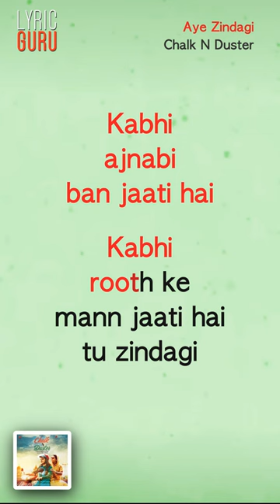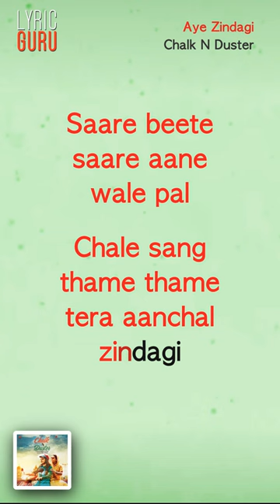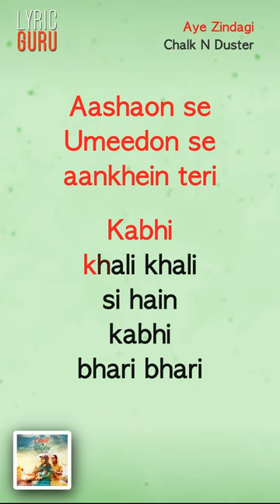Aye Zindagi - Chalk N Duster|Official Bollywood Lyrics|Sonu Nigam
The song Aye Zindagi from Chalk N Duster is a portrayal of strong teacher-student relationship as well as family bonds. The song featuring Shabana Azmi, Juhi Chawla Mehta, Girish Karnad and Samir Soni is a soulful song sung by Sonu Nigam, with lyrics by Javed Akhtar and composed by Sandesh Shandilya.

Song Name – Aye Zindagi
Movie – Chalk N Duster
Director – Jayant Gilatar
Studio – Surani Pictures

teri meri dosti toh purani hai
Dhup chaown jaisi teri  kahaani hai

Aashaon se
Umeedon se aankhein teri
Kabhi khali khali si hain
kabhi bhari bhari

Kabhi  ajnabi  ban jaati hai
Kabhi  rooth ke mann jaati hai tu zindagi
Aye zindagi teri meri dosti toh  purani hai

Kuch  khwabon ki hain tasveerein
Kuch andekhi si zanjheerein
Kuch aadhi adhuri si baatein
Kuch hasti gaati si yaadein
Kuch khamoshi ki fariyadein
Kuch meethe din feeki raatein

Saare beete saare aane wale pal
Chale sang thame thame tera aanchal zindagi

Aashaon se
Kabhi khali khali si hain kabhi bhari bhari